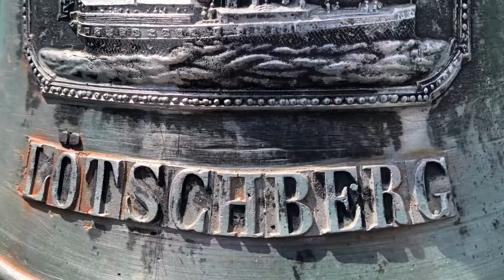Brienzer See - Rundfahrt mit historischem Raddampfer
Fahrt auf dem Brienzer See mit dem historischen Dampfschiff bzw. Schaufelraddampfer „Lötschberg“ (Aufnahmen vom 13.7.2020, Video Detlef Gerritzen)